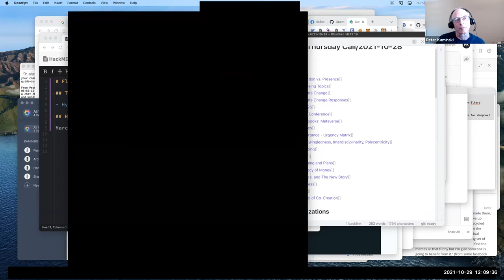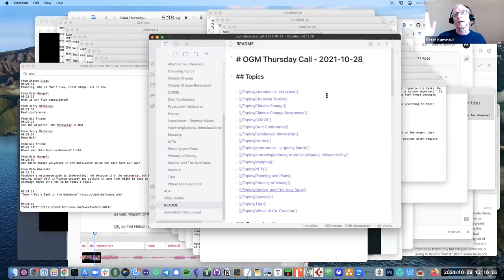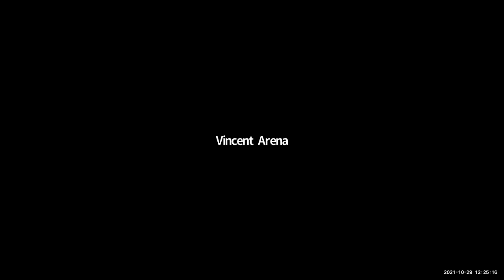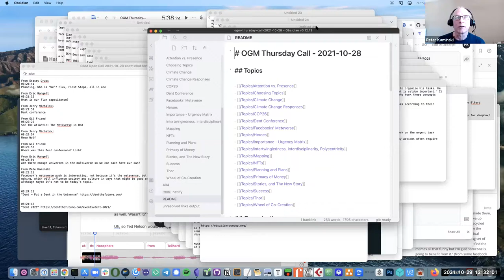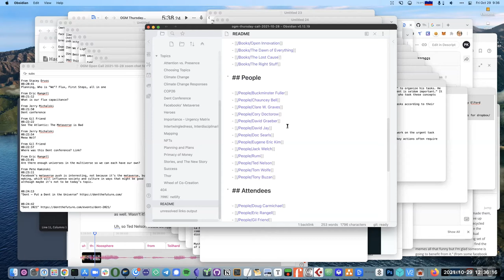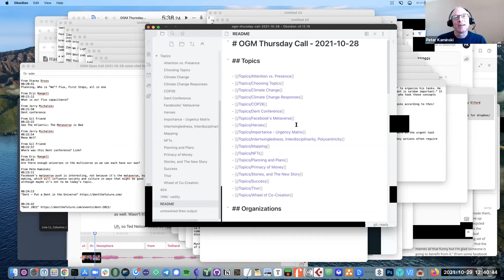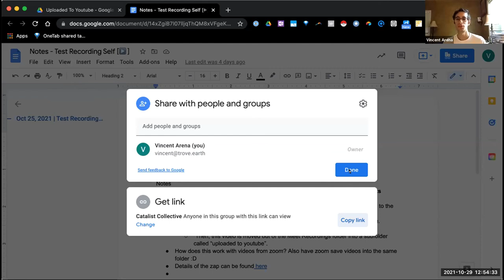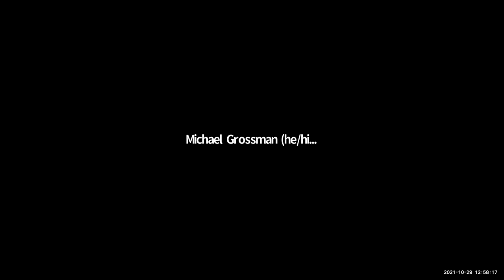Flotilla Friday, 2021-10-29